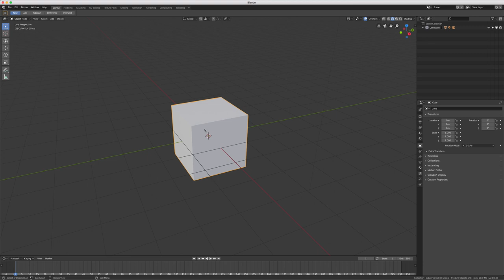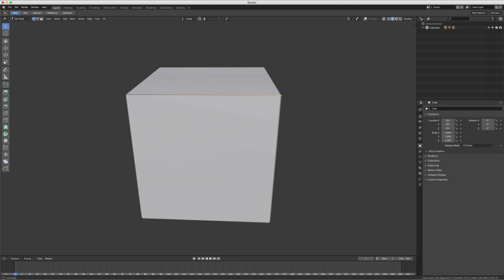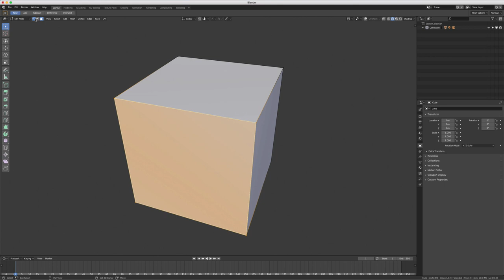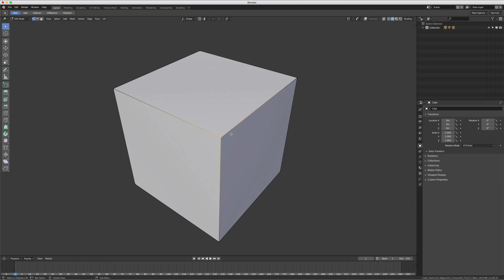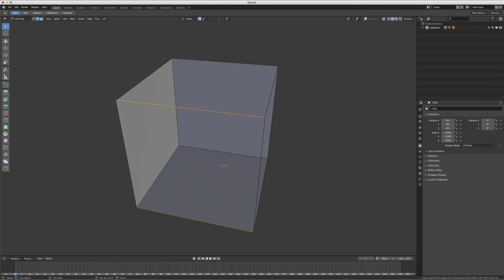Blender 2.8 - 10 - Vertice / Edge / Face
Sur cette vidéo, nous allons voir ce que l'on appelle:

- Point dit vertice ou vertex
- Côté: Edge ou arête
- Face ou Surface

Afin de bien comprendre les subtilités entre les 3 façons de sélectionner, justeent en parlalant de sélection nous verrons la différence entre Blender 2.79 et Blener 2.8x